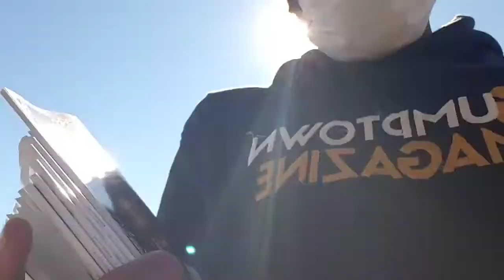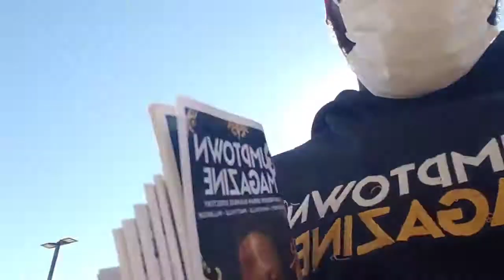Councilman Oronde Mitchell Holiday Gas Giveaway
Councilman Oronde Mitchell’s Holiday Gas Giveaway for 80 Senior Citizens of District 6 was at the Murphy Gas Station at 3809 Eastern Blvd. The event took place from 10 a.m. to noon Tuesday, December 22, 2020. City Councilman Oronde K. Mitchell, along with the Neighborhood Association Presidents of District 6, Praise 96.5, Jim Woodham & Sons Firestone, Alabama Power, Garth Realty Group LLC and Murphy partnered to sponsor this Holiday Gas Giveaway, during which 80 Senior Citizens of District 6 will receive $20 worth of gas.